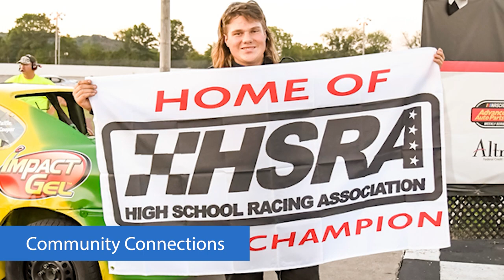WTCO Best of 2022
Take a Look at what we've been up to this past year with WTCO's "Greatest Hits" of 2022!